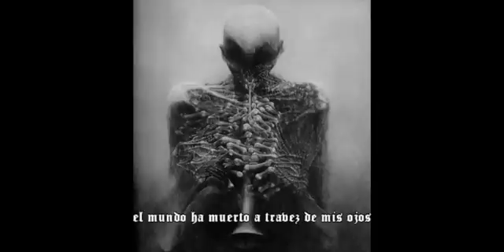doom:vs - threnode - español